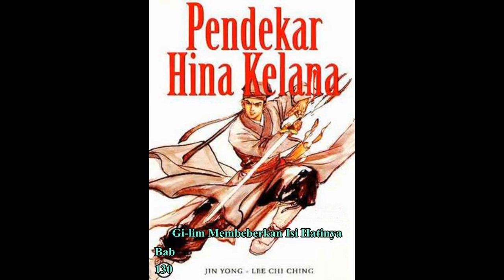Seri Cerita Silat HINA KELANA Bab 130 karya Jin Yong Gi lim Membeberkan Isi Hatinya